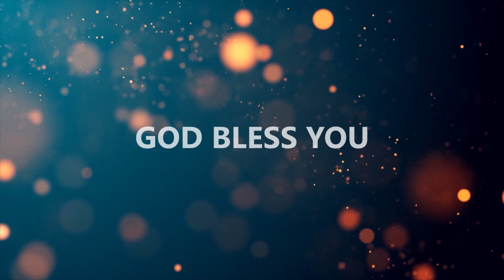Wednesday Evening Service | Nesamony Nagar CSI Church | 08-04-2020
Nesamony Nagar CSI Church
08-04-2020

Watch Wednesday (Evening), Friday (Evening),
Sunday (Morning) Services on our Youtube Channel.